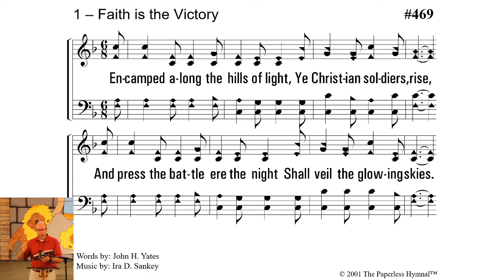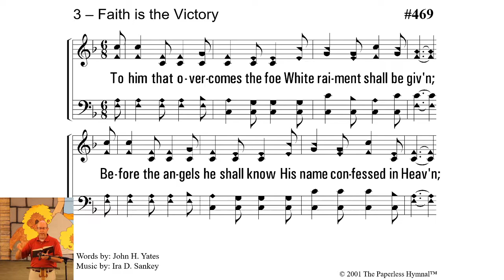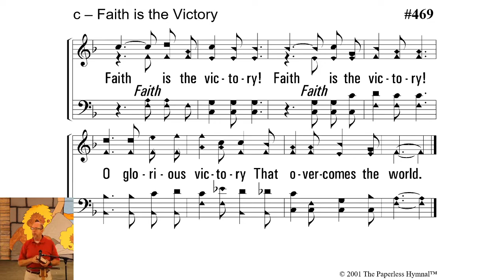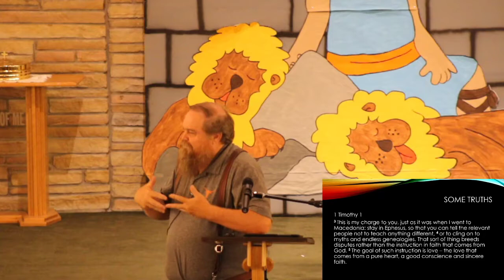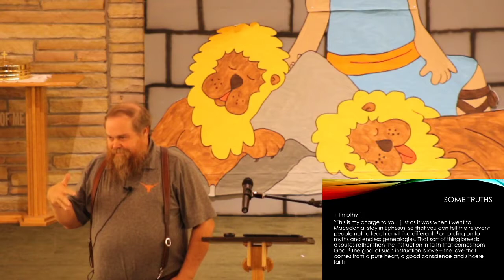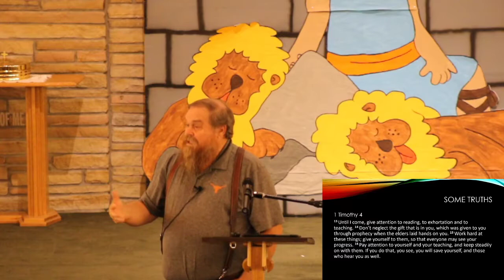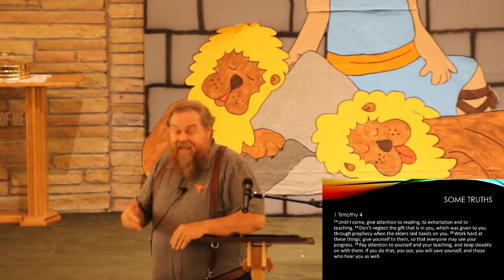The Spirit the Scriptures and the Story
6/16/2021 Wednesday Class